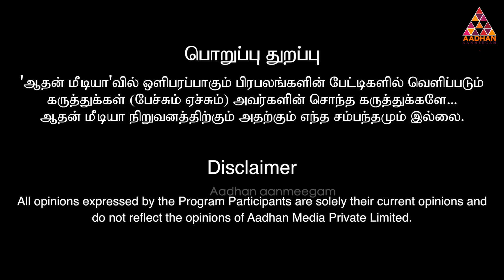செவ்வாய் தோஷம் திருமணத்திற்கு தடையா ? மருத்துவ ஜோதிடர் ஞானரதம்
Dr.N. ஞானரதம் Ph.D astrology